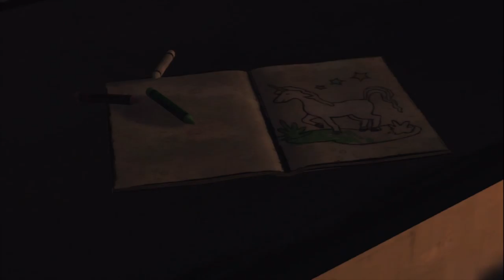The Walking Dead Episode 1 Part 1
This game is wonderful and great